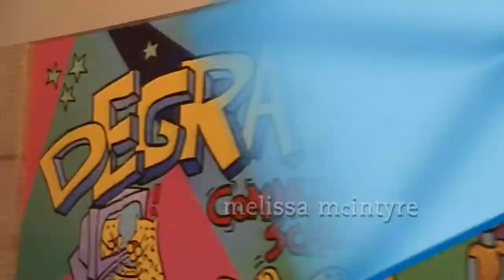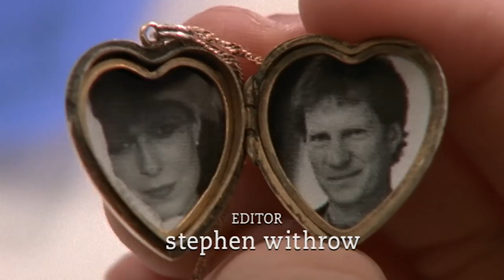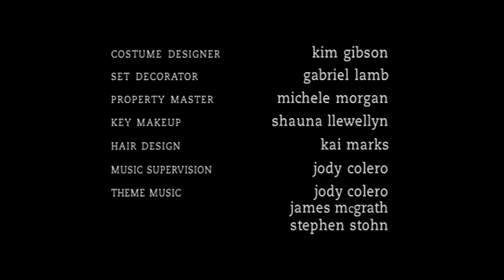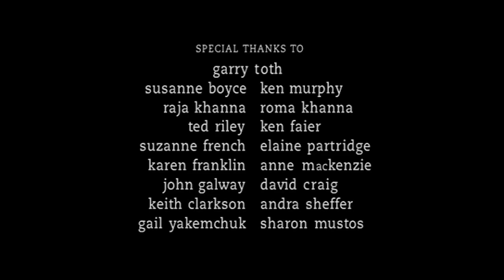Degrasi TNG - 1x08 - Secrets and Lies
Ashley's dad is coming home from Europe, and she's happy, until she finds out he's gay and cuts him out of her life. Meanwhile, Liberty has the biggest crush on J.T., but he's not interested. When he hears about Ashley's father, he tells Liberty he, too, is a homosexual.